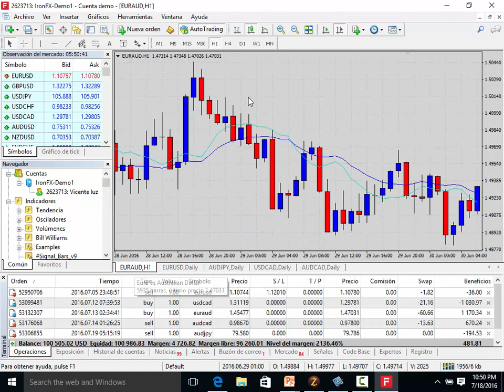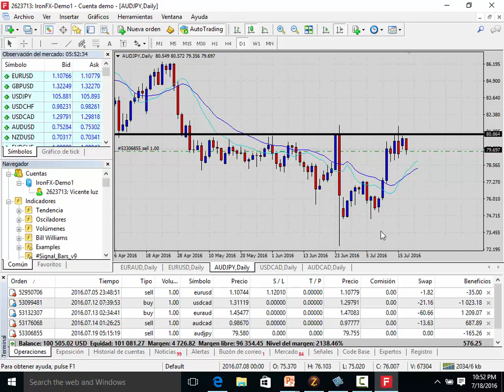Trades de Forex Julio 18